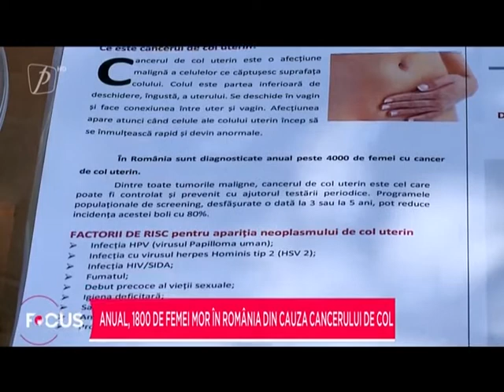Vaccinarea HPV merge greu